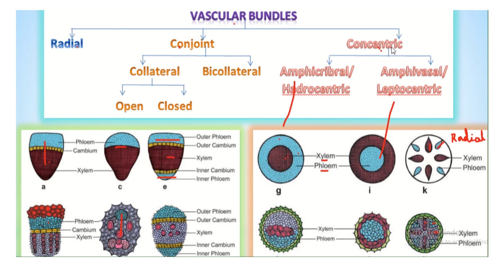Types of Vascular bundles /Class 11/Botany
Types of vascular bundles -Radial, conjoint and concentric